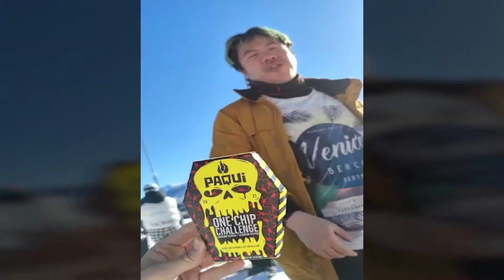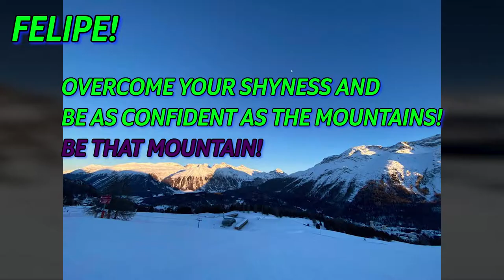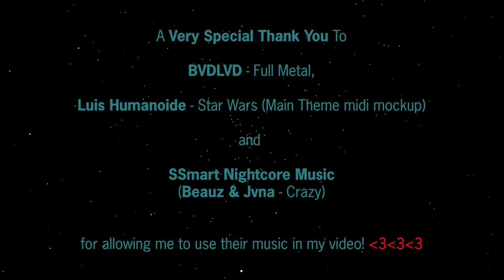Episode II Attack Of The Paqui Chip Part 2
Episode II Attack Of The Paqui Chip Part 2 / 2

The thrilling conclusion to Episode 2 Attack Of The Paqui Chip

Marksman M realises he may  have bitten off more than he could chew when he finally confronts the spicy beast known as the Paqui Chip.  Can he hold out and survive the attack on not just his tongue, but on his other senses?

Instagram.com/marksman_m
Tiktok.com/@marksman_m
Twitch.tv/marksman_m